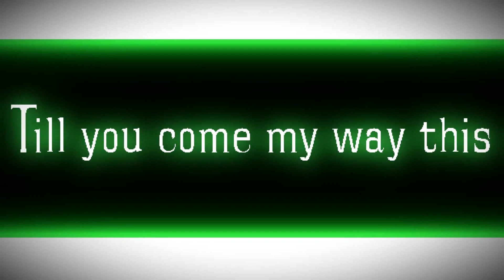season meme│Minecraft Animation